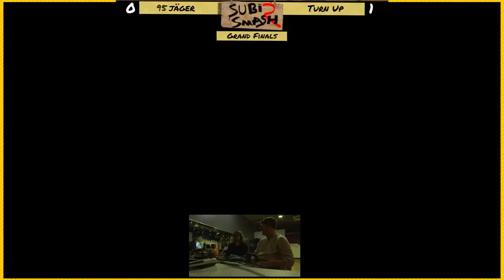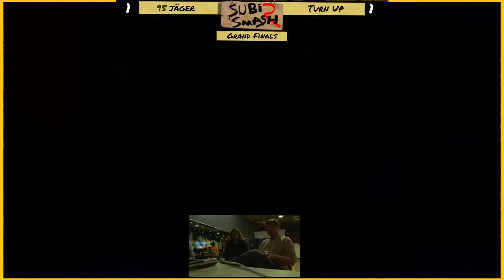Smash @ Subi #2 GRAND FINALS - Turn Up (Diddy, Greninja, Wolf, Yoshi) vs. Jäger (Kazuya, Terry, Ken)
Smash @ Subi #2 is a Smash Ultimate Tournament in Perth, Western Australia.

Our Bi-Weekly local is starting soon!
we go live at 1pm Australian Western Standard Time.